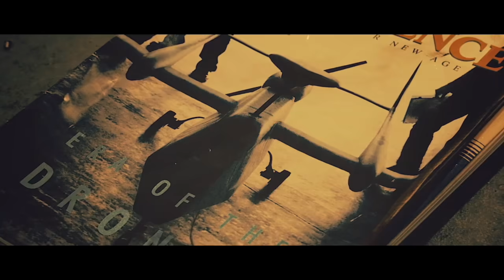MUJAHID | Ep08 | Mujahid Ko Indian Intellegence Ne Ghair Liya Lekin Phir Kiya Hua | Roxen Original